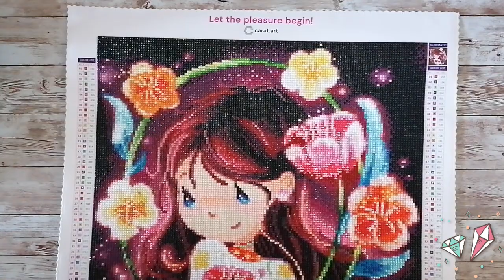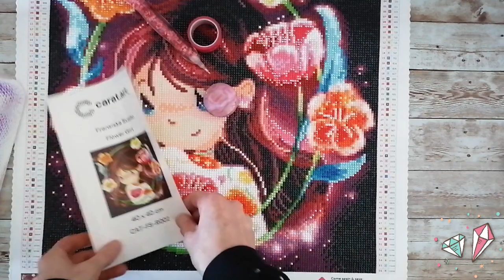Diamond Painting 💎 33. Review 🎥 2. Carat.art ❤️ Flower Girl 👧🏻🌸🌹🏵️🌺 Franziska Susilo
Ihr Lieben 🥰,

es ist vollbracht 😍 Ein so wunderschönes Bild 🙂, es strahlt mich förmlich an 🌞 und ich bin so glücklich, dass ich mir genau dieses Bild ausgesucht habe 🥰
Ich liebe Carat.art 💕 und kann es euch immer nur wieder sagen, probiert die Firma aus, wenn ihr dies noch nicht getan habt 😉. Es gibt auch kleine Bilder zum Testen, schaut da mal vorbei ☺️

💰 Spart 10 % mit dem Code: melly10

Eure Melly  😇

❗Na dann mal los:

💰Gebt beim
       Schmelzerhaisl 3D Druck: